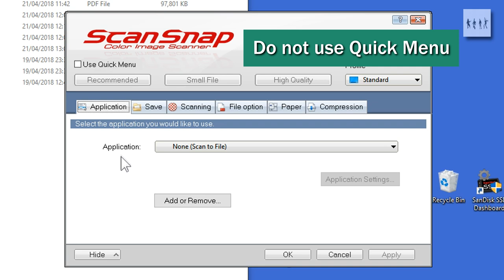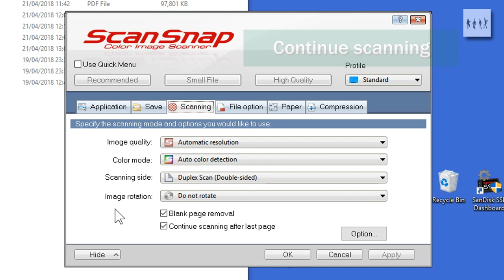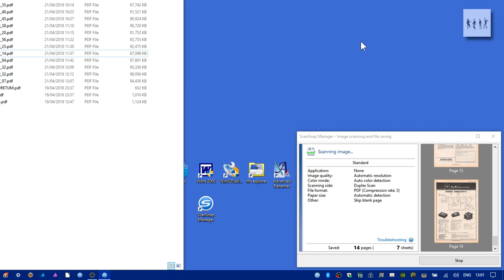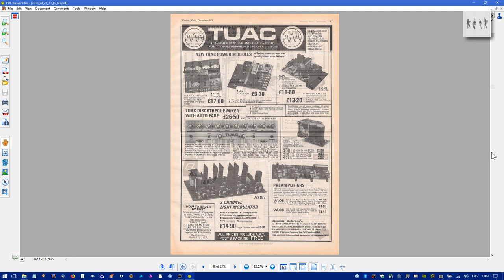Magazine Scanning with Fuji ScanSnap iX500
The time has finally come to get rid of my late father's 20-year collection of Wireless World magazines. As I cannot bear to lose the information in these publications, I have chosen to scan them all before disposal.

Although I have other scanners, they are all too slow to attempt this exercise (and I have other scanning-candidate magazine collections) so I bought the Fuji ScanSnap iX500 A4 native duplex document scanner. You will see from the video how quick this is. And note that it simultaneously scans both sides of each sheet. The hopper can handle about 50-60 sheets at a time, meaning that most magazines need to be scanned in two parts.

This is a destructive process, as the spines have to be rived off using a robust guillotine (£80 new from eBay).

This exercise is part of a de-cluttering process (known in Sweden as 'death-cleaning', apparently.)

For information, I am not making any of my scanned material available on the Internet for sale or otherwise.

I have disabled comments for this video.